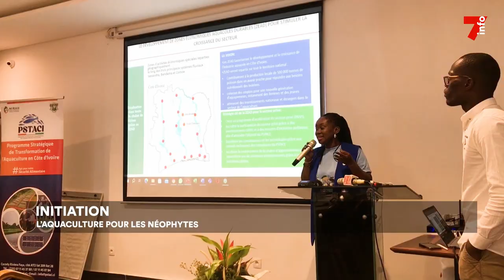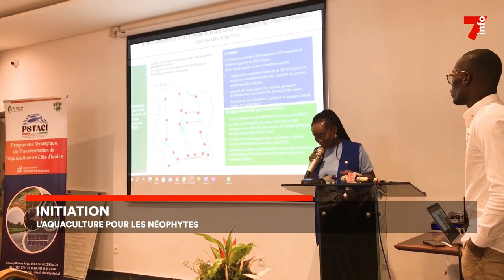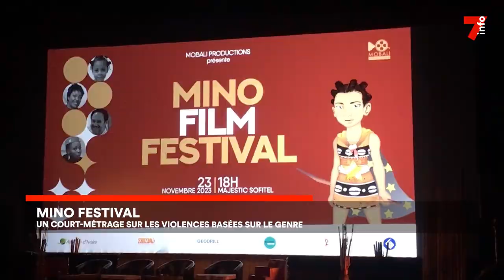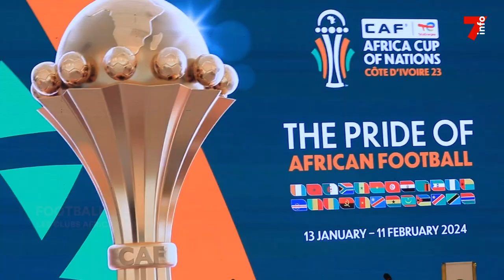Le 7 minutes du 30 novembre 2023 (édition du 6h)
1. Institutrice assassinée à Man : le ministère réagit à l’arrestation du principal suspect
2. Mino Festival : un court-métrage sur les violences basées sur le genre
3. Initiation : l’aquaculture pour les néophytes
4. Football : les clubs africains ont leur association

7info est la première chaîne d'information en continu en Côte d'Ivoire. Retrouvez ici en replay nos programmes et restez informés en temps réel en vous abonnant à nos différentes plateformes :